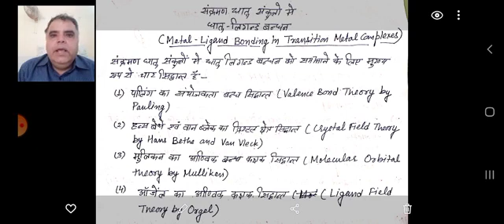Metal Ligand Bonding 1-Limitation of VBT, Dr Manoj Kum Batra, Associate Professor, D.O.C. SPCGCA